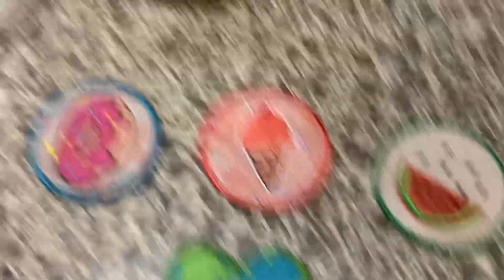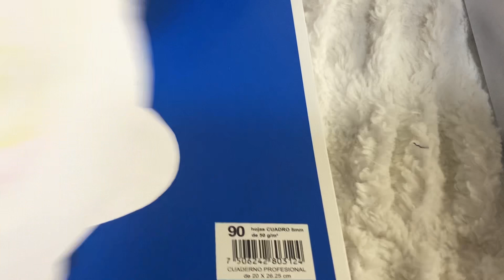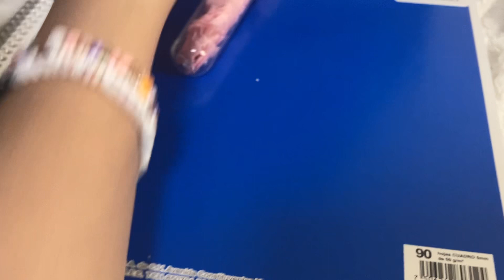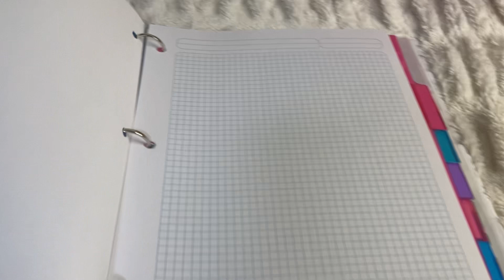¡Útiles escolares 2023!|Sophiendi PomPom